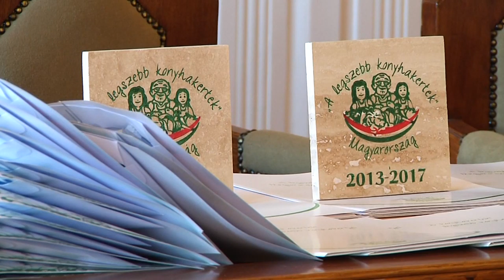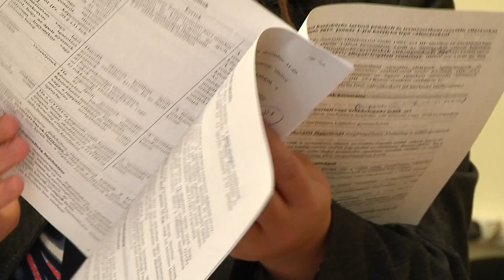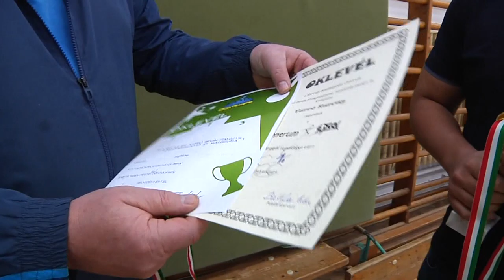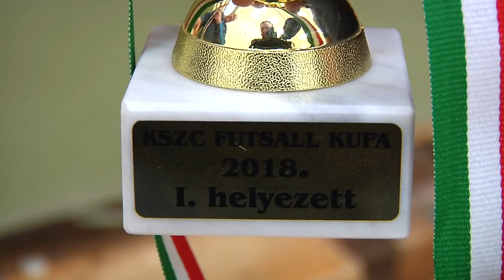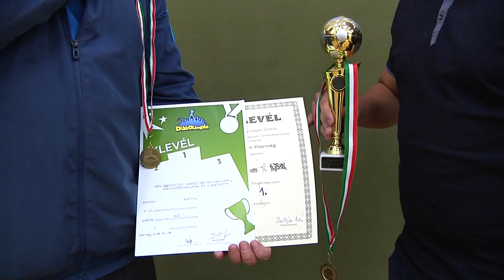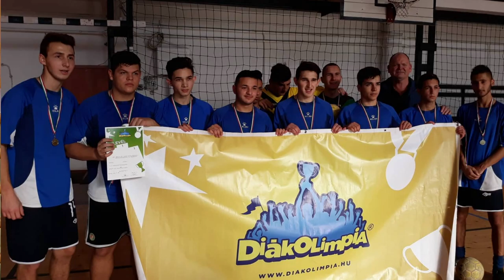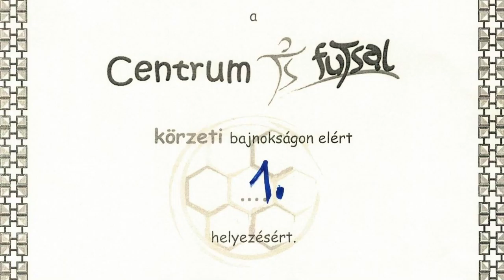Nagykunsági krónika 20190117